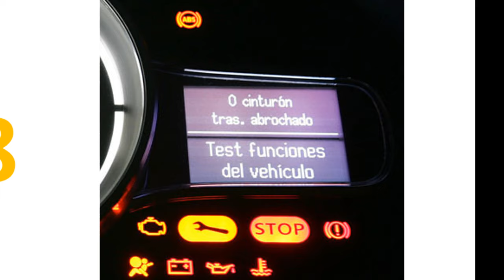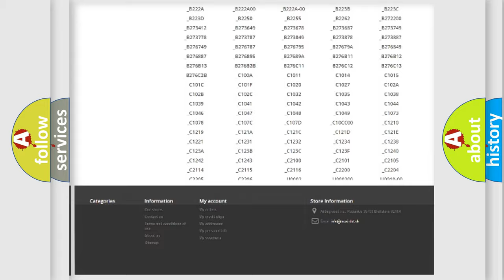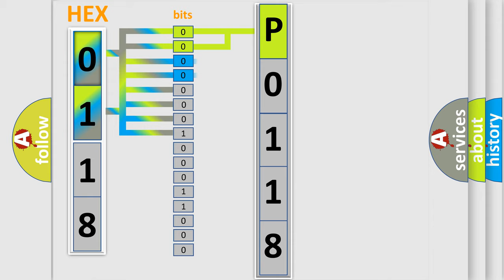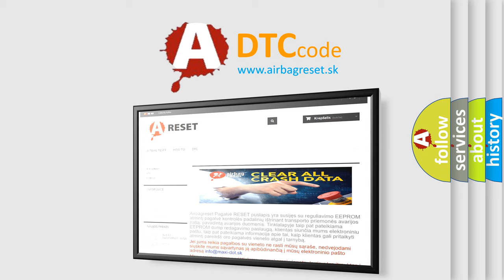DTC Fiat P0118 Short Explanation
Contents:
0:21 Basic DTC analysis according to OBD2 protocol standard.
1:48 Insight into programming
2:58 A diagnostically understandable description of the Diagnostic Trouble Code
3:05 Basic error definition

Make:
FIAT
Code:
P0118
Definition:
Engine Coolant Temperature Sensor 1 Circuit High
Description:
The Engine Coolant Temperature Sensor input voltage is above the maximum acceptable threshold.
Cause:
Ect Signal Circuit Shorted To Voltage
Ect Signal Circuit Open or High Resistance
Sensor Ground Circuit Open or High Resistance
Engine Coolant Temperature (Ect) Sensor